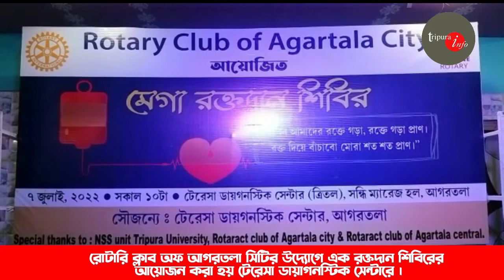রোটারি ক্লাব অফ আগরতলা সিটির উদ্যোগে এক রক্তদান শিবিরের আয়োজন করা হয় টেরেসা ডায়াগনস্টিক সেন্টারে।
রোটারি ক্লাব অফ আগরতলা সিটির উদ্যোগে এক রক্তদান শিবিরের আয়োজন করা হয় টেরেসা ডায়াগনস্টিক সেন্টারে । উদ্বোধক হিসেবে উপস্থিত ছিলেন রামকৃষ্ণ মঠ ও মিশনের অধ্যক্ষ স্বামী শুভাকারা নন্দ মহারাজ।
tripurainfo tripurainfonews, tripurainfoway, tripurainfobook, tripuranews, tripurakhabar tripuranewtoday, agartalatripuranews, # tripuraBreakingNews
About Channel:
Established in 2001, Tripurainfo.com emerged as a distinctive entity in the world of IT and ITES in the state of Tripura, This news and the views-based website was launched keeping in view the crying need for promoting Tripura to the outside world through digital technology and media Over the period of time, Tripurainfo has added tripurainfo news youtube channel, BPO & others services in its portfolio and today for more info visit our website.